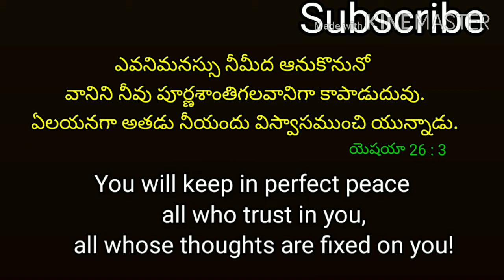18-08-2020 ఈ రోజు దేవుని వాక్యం | today daily promise | today word of god | music video channel